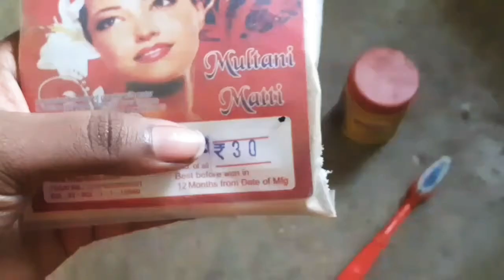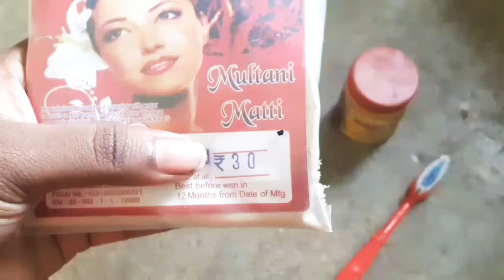முகத்தில் பொறி பொறியாக இருக்க|இந்த1spoon Applyபண்ணூக|How to get rid of tiny bumps in Face & Forehead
How to get rid of tiny bumps on face|how to get rid of tiny bumps on forehead|how to get rid of tiny bumps in cheeks|remedy for tiny bumps|how to get rid of milia|

Recommended:do patch test before you are going to apply vitamin e oil.

Thankyou😍
Arthi

1weekchallengeforremovesuntan 7daysvitaminechallenge,7dayschallenge 7daysskinwhiteningchallenge,tamilyoutuber,indianyoutuber,removepigmentation,remediefordiscolouration,tamilskincaretips,hairpack,haircaretips, effective treatment for skin whitening.